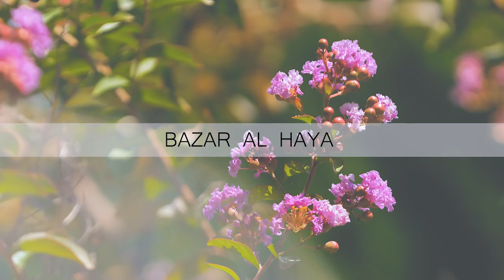Muslim Modest Outfits - Bazar Al Haya Brand Jilbabs, Khimars, Abayas, Dresses, Niqabs and More